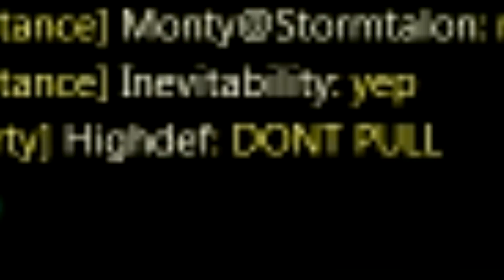Wildstar - Dungeon Fail Montage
The MVG crew decided it would be a good idea to do a walkthrough of Ruins of Kel Vorath! Let's just say things didn't go according to plan...

Main Vein Games specializes in Gameplay, Let's Plays, Battle Bro's which include titles like: Counter-Strike: Global Offensive, Wildstar, Chivalry, Call of Duty, Battlefield 4, Throwback Games/Retro, Halo, and many more titles! We hope you enjoy all of our content - we put our heart and soul into everything we release :)